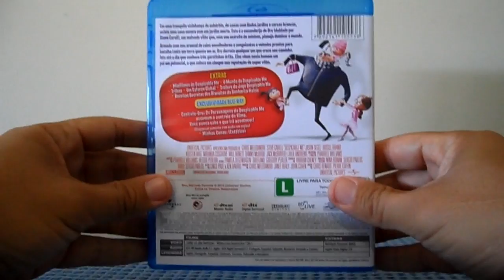Meu Malvado Favorito Blu Ray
Esse veio com chaveiro de brinde :D